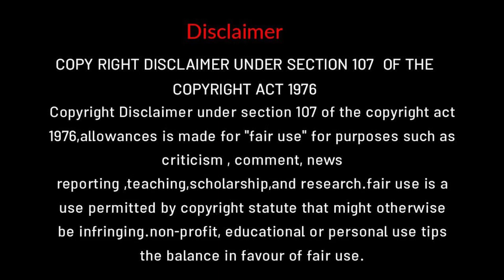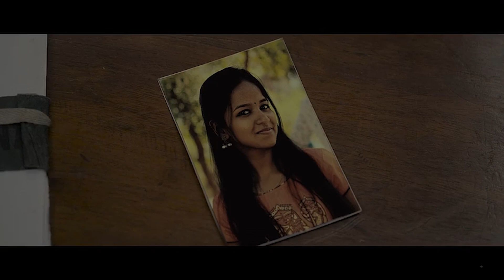Netrikann | tamil review | tamil explanation | tamil voice over